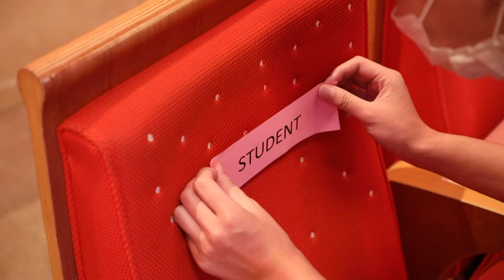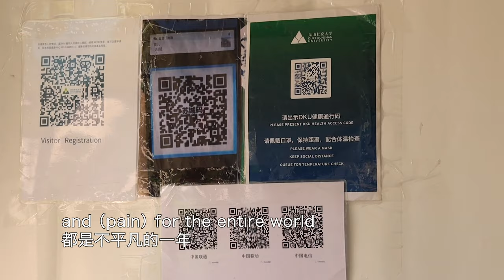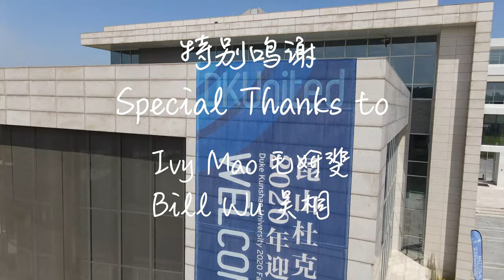Duke Kunshan 2020 Orientation Week | Welcome Class of 2024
Watch a recap of 2020 orientation week at Duke Kunshan University and share the excitement and enthusiasm that our freshman felt about starting a new chapter in their life.
Produced by Duke Kunshan Student Affairs, Orientation Film Crew
Video & Photo: Shengyue Zhu, Anne Liu, Boreas Yang, Jingcheng Wu, Kelsey Zhou
Drones: Oscar Lyu